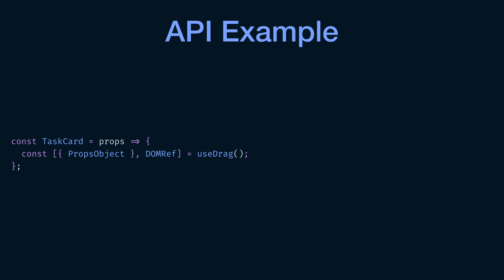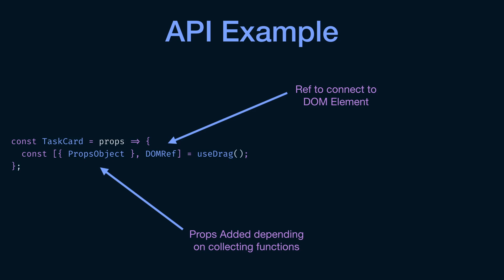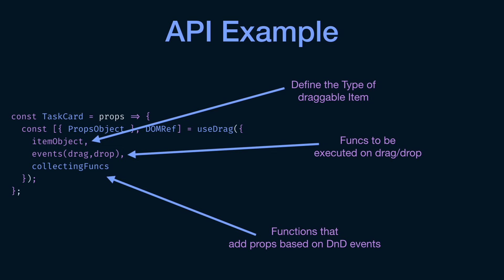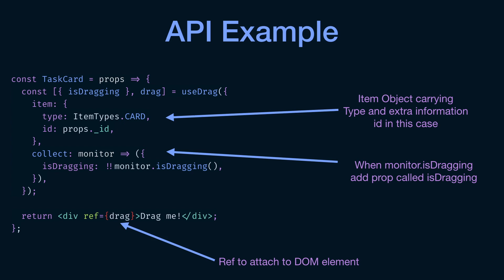04- Example of basic API signature - Deep dive into React DnD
Section 01 - Lecture 04
- How to use `useDrag` hook
- Where the ref should be used and how
- Explain what exactly is happening...